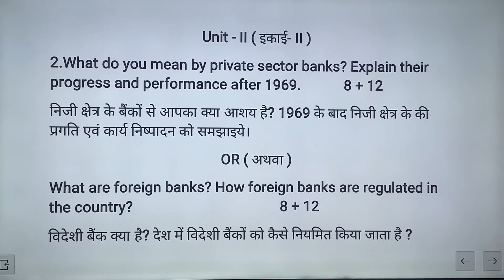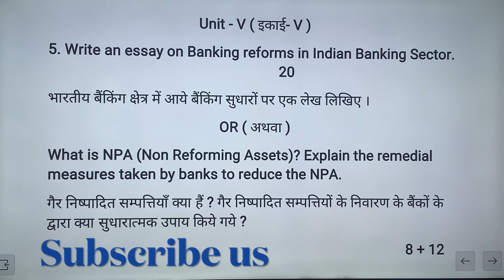M.Com ( Final) EAFM | Exam paper 2018|Indian Banking System| Dr. Ruchi Khandelwal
👉👉M.Com ABST Final exam papers 2020